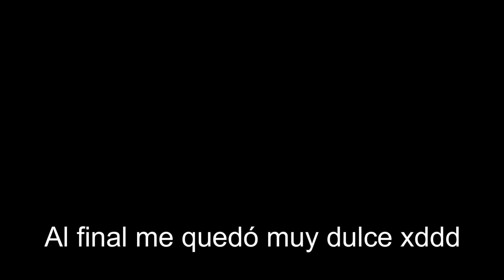COMO hacer REFAJO COLOMBIANO